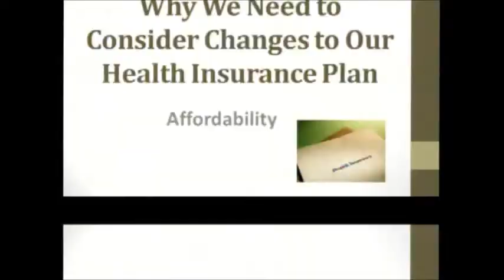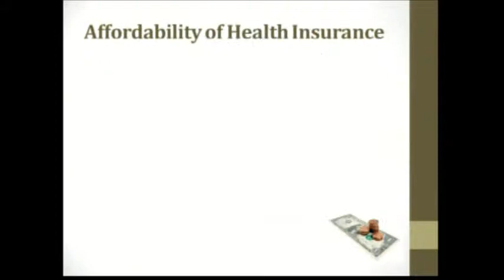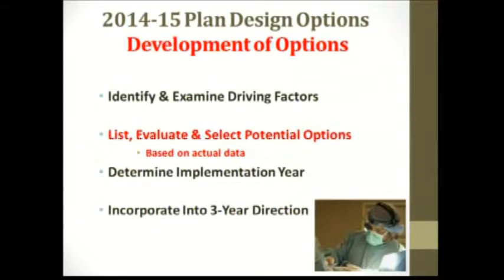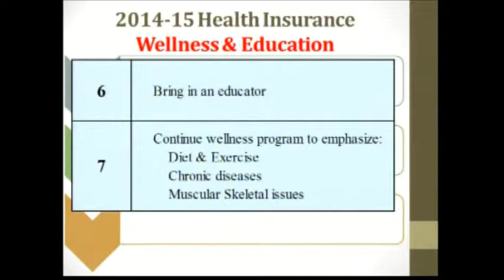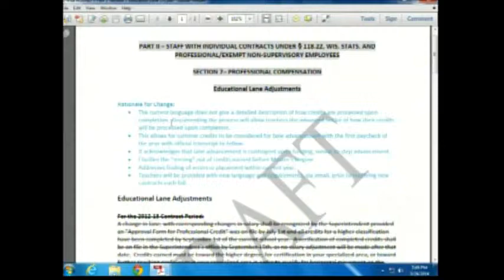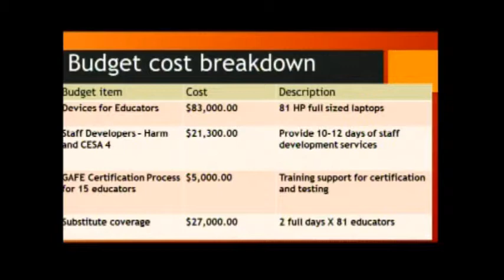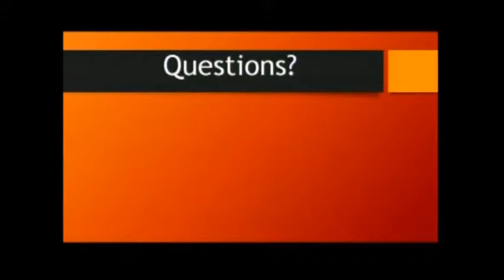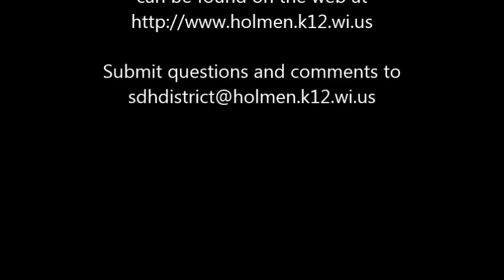03 24 14 Board Meeting Recording